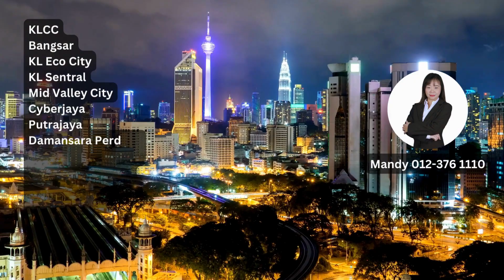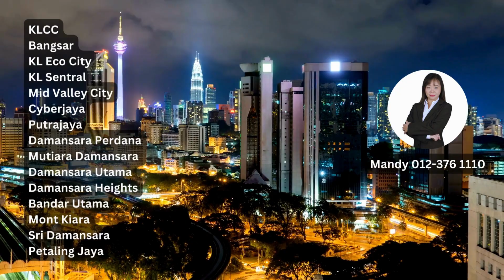Taman Desa Office for Rent at Faber Tower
*English, BM, Cantonese, Mandarin.
*Work with owners, agents, tenants, buyers
*Our team provides great service.

Mandy Lam (REN 62849)
The Roof Realty Sdn Bhd